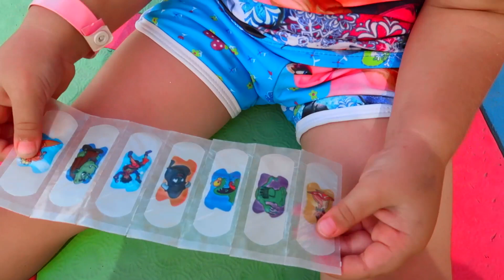Boo Boo Story from Anabella and Baby | Anabella Show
New boo boo story from Anabella.